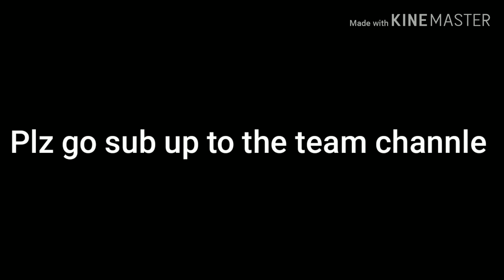Team Siphyn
This is the team channle